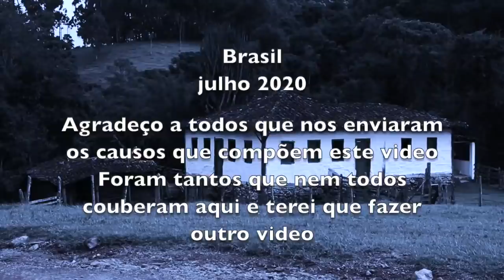VOCÊ ACREDITA EM ASSOMBRAÇÃO?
Esta é uma compilação de causos de assombração, recolhidos nos interiores e outros enviados pelos inscritos no canal Chico Abelha. Agradeço ao Lucas Barros por ter cedido a gravação que fez com o Barrinha e a todos que gentilmente atenderam nosso convite de enviar o seu causo.